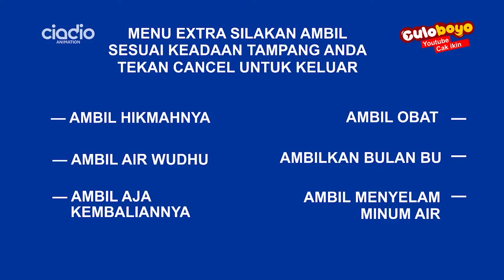bakso yang memancing baku hantam | Cak Ikin Culoboyo